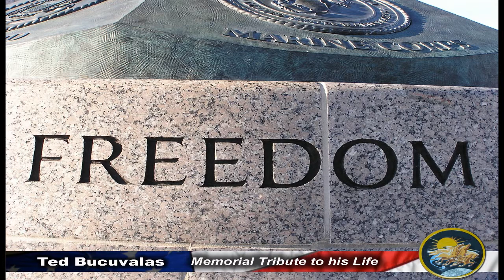Ted Bucuvalas a Memorial Tribute to his Life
The man who reached for the stars and touched peoples souls along the way to heaven. The Ted Bucuvalas Memorial Service to celebrate his life Saturday, April 6th at 2 pm at a church in Paso Robles, CA.